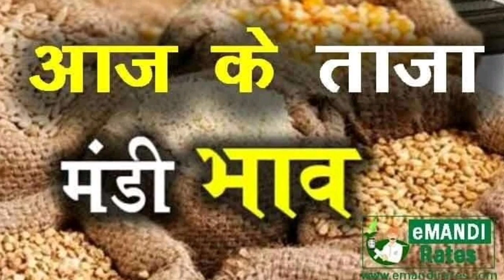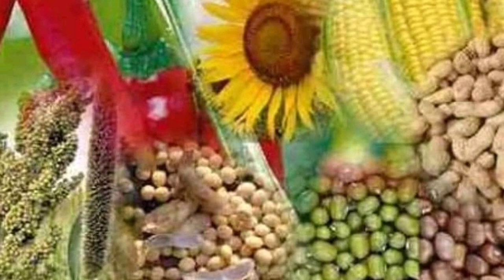राजस्थान हरियाणा अनाज मंडी के ताजा भाव की जानकारी | Anaj Mandi latest price Rajasthan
8 अक्टूबर 2020 राजस्थान अनाज मंडी के ताजा भाव की जानकारी मूंग मोठ ग्वार बाजरा तिल उड़द धान 1121 बासमती सुगंधा चावल और गेहूं नरमा सरसों का कपास नोखा मंडी हरियाणा मंडी राजस्थान की बीकानेर नागौर मंडी जोधपुर मंडी श्री गंगानगर मंडी के ताजा भाव

Rajasthan today Anaj Mandi latest price 2020 October paddy rate today Haryana and Rajasthan